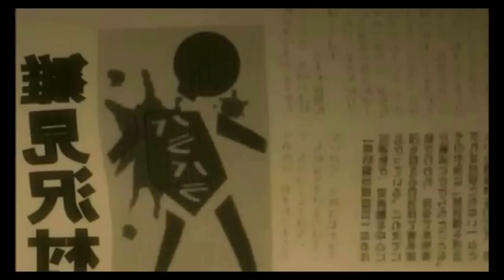Top 5 Bloodiest Anime's (Re-uploaded)